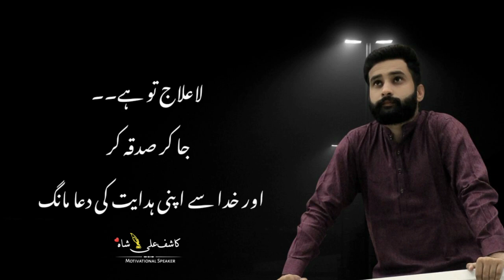Biwi se Bdadboo Ati Hai / Wife Smells Bad / Best Meaningful Speech by Kashif Ali Shah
Biwi se Bdadboo Ati Hai / Wife Smells Bad / Best Meaningful Speech by Kashif Ali Shah Our Aim is to Educate, Civilize & Professionalize
Sir Kashif Ali Shah is a Public speaker,A Teacher ,Corporate Trainer & Leader for Every Age,Group,Students House wives & For All Who Wish Everlasting Success, Happiness, Peace & personal Growth.
He Helps people to Change their Thoughts pattern, Experience Less Stress- overcome our Tensions , Solves Our problems & Get more Success in their lives through better Communication- positive Thinking & Spiritual Knowledge.
personal growth
love pain
qasim ali shah student